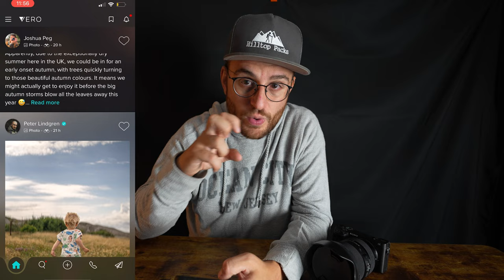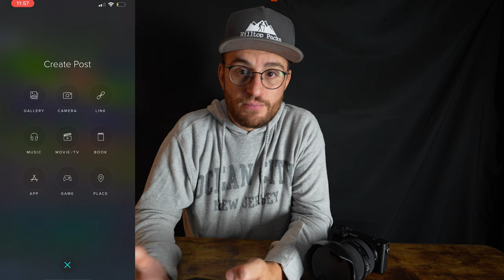What is VERO?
FAVORITE FIRST LENS FOR SONY FULLFRAME
FAVORITE CAMERA BACKPACK FOR 2024

~~Some Other Gear I use!!~~
FAVORITE BUDGET CAMERA
EXTREMELY EASY FLASH
FAVORITE BUDGET LENS (apsc)
I LOVE THIS PRIME LENS
FAVORITE WIDE ZOOM LENS
EASY-TO-USE TRAVEL TRIPOD